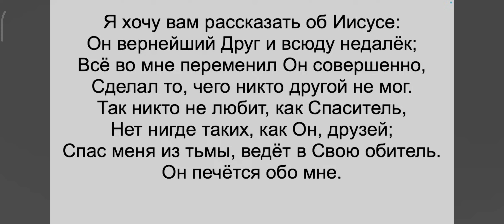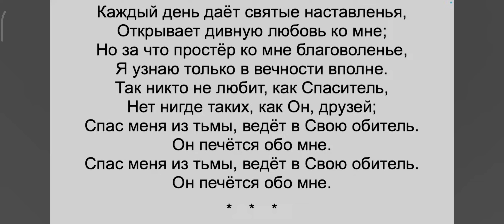Я хочу вам рассказать об Иисусе